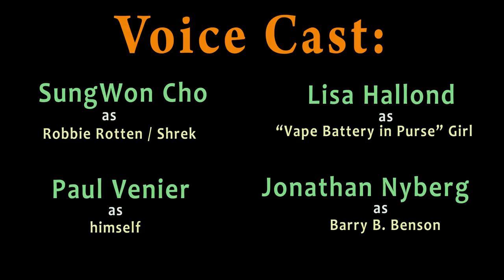All Star but it's an animated parody about Bee Movie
Meme judges, Robbie Rotten (from Lazy Town & "We Are Number One") and Shrek, are holding auditions for the next new viral trend. After some unsuccessful tryouts, a Bee named Barry B. Benson approaches them and tries to peach nostalgia. This provides Robbie and Shrek with a brand new meme concept.

NOTE: This video is a parody and is NOT associated with Smash Mouth, Lazy Town, or Dreamworks Animation.

Paul Venier:
Himself

"Purse Explodes in Store from Vape Battery" Girl:
Lisa Hallond

Jonathan Nyberg:
Barry B. Benson

SONG: "Bee Movie, You're a Meme Now!"

Performed by: Jonathan Nyberg

INSTRUMENTALS by:
Napbak